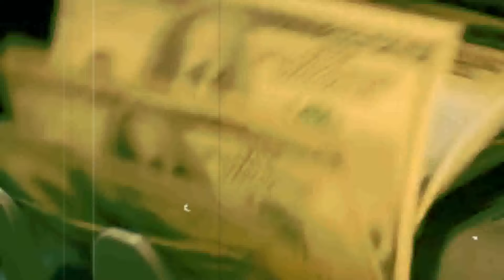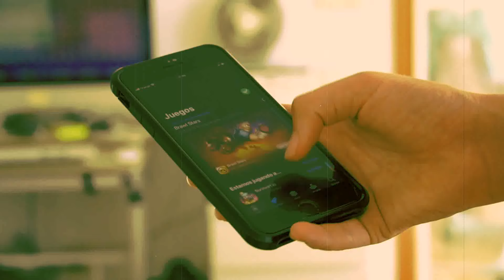ALAAO-Ep46-India's Secret Academy Destroyed (Urdu Thriller)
Join Asad in the 40th episode of the gripping series 'Alao' as tensions rise between Pratap Singh and Rani Bhagwati. Amidst fierce confrontations, treachery, and intense emotions, the stakes are higher than ever. As hidden secrets unravel and deadly plans are set into motion, witness a dramatic tale of honor, betrayal, and vengeance.